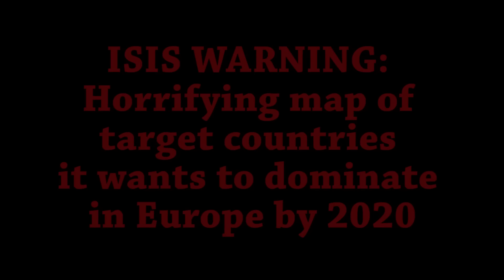ISIS WARNING: Horrifying map of target countries it wants to dominate in Europe by 2020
The Islamic State of Iraq (ISI; Arabic: دولة العراق الإسلامية‎ Dawlat al-ʿIrāq al-ʾIslāmiyyah) was a Takfiri Islamic group that aimed to establish an Islamic state in Sunni, Arab-majority areas of Iraq. It was formed on 15 October 2006 from the merger of a number Iraqi insurgent groups, including Tanzim Qaidat al-Jihad fi Bilad al-Rafidayn—‘Al-Qaeda in Iraq’—and its Mujahideen Shura Council allies.

In 2006–2008, during the Iraq War, ISI had military units or strongholds in Mosul and in the governorates of Baghdad, Al Anbar and Diyala, and they claimed Baqubah as their capital.

In April 2013, ISI transformed itself into Islamic State of Iraq and the Levant (ISIL, ISIS, IS), which is still active today.